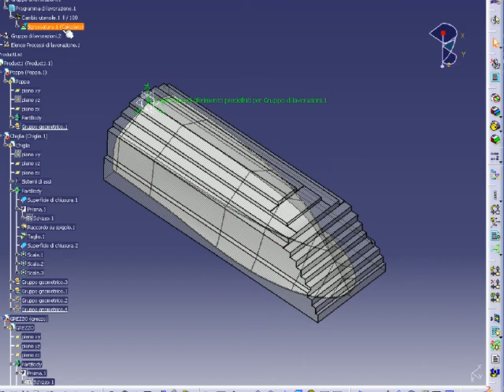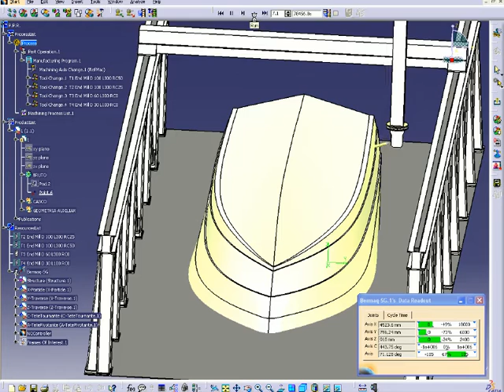CATIA Marine - Hull for NC Milling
For more information about CATIA and the Marine Industry...

t: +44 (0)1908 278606 (UK) or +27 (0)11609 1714 (SA)